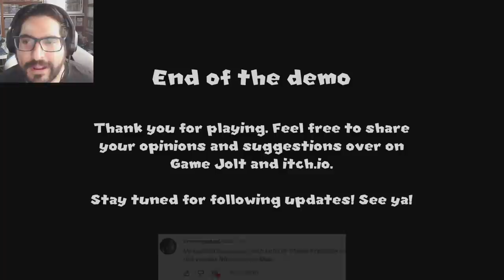ALGO TERRIBLE LE HA PASADO A LA PRINCESA... - Another Princess is in Our Castle con Pepe el Mago